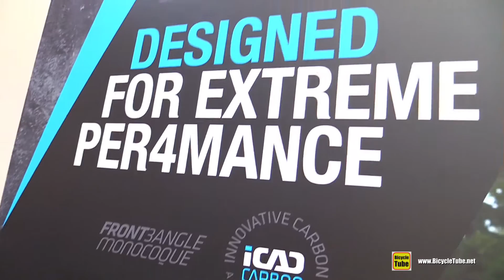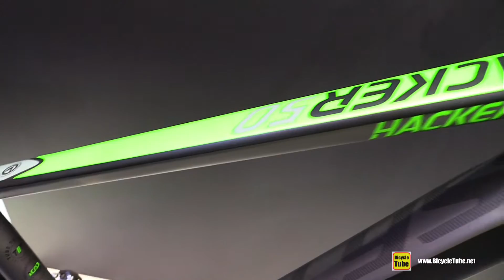2016 Kellys Hacker 50 650b Mountain Bike - Walkaround - 2015 Eurobike